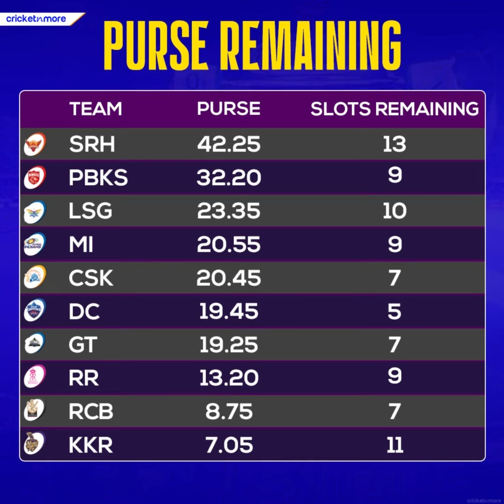IPL 2023 Retention: List Of Players Released And Retained By 10 Franchises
IPL 2022 Retention - Check out the full list of players that have been released and retained by 10 franchises - Chennai Super Kins, Mumbai Indians, Delhi Capitals, Gujarat Titans, Punjab Kings, Rajstahn Royals, Sunrisers Hyderabad, Lucknow Super Giants, Kolkata Knight Riders, Royal Challengers Bangalore